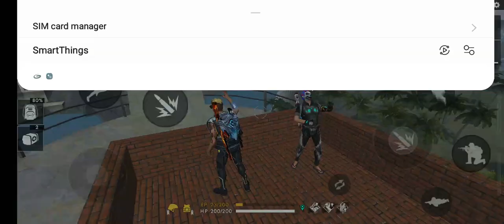27 July 2019